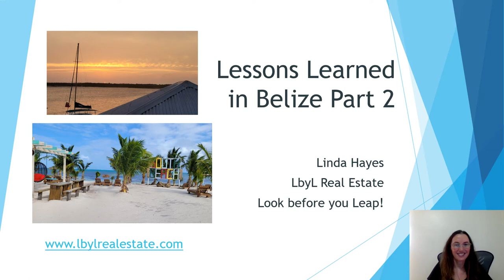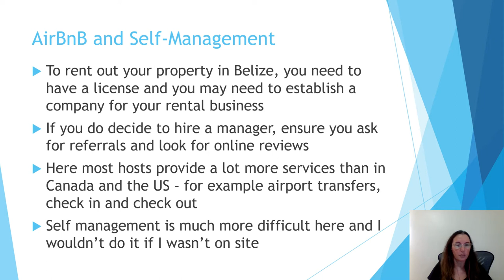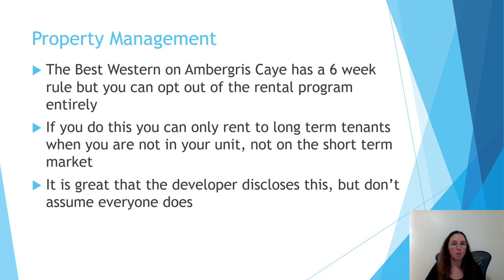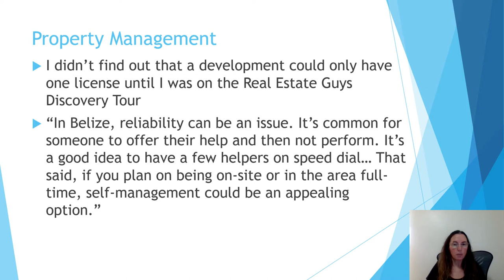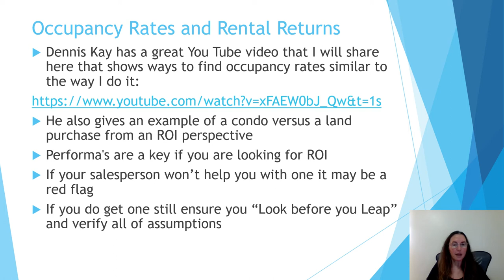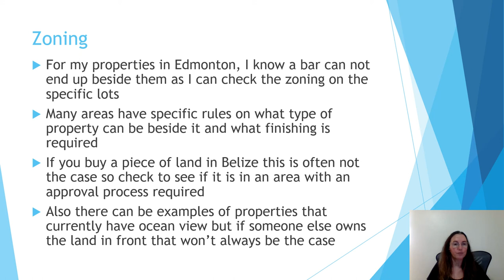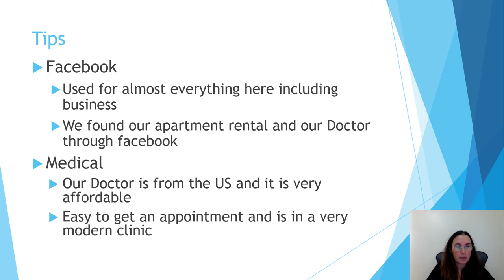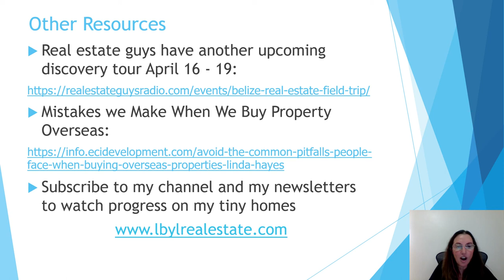Lessons Learned about Belize Investing Part 2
Are you allowed to Airbnb your property in Belize? Can you self manage an international investment? This video will cover some of the key differences and challenges with international investing in Belize. In my videos I will often include other resources that give useful information for investors. This does not mean that I am recommending any particular property, realtor or area as each purchaser has different goals and needs. My general advice is to always ensure you "Look before you Leap" in any purchase decision.